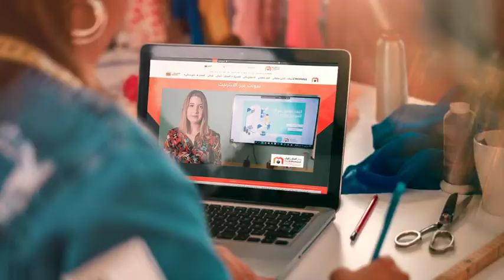Attijariwafabank se réinvente pour nous aider à relever nos défis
Attijariwafabank se réinvente pour nous aider à relever nos